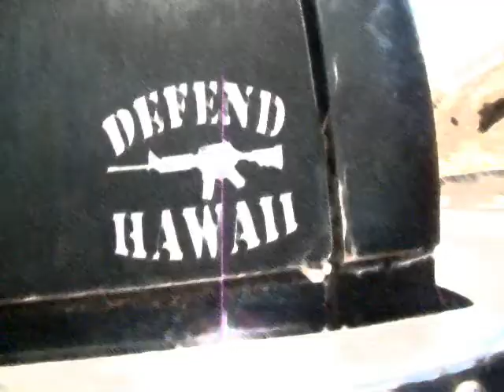UDOWN MILL HILLS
millilani mauka bomb sesh